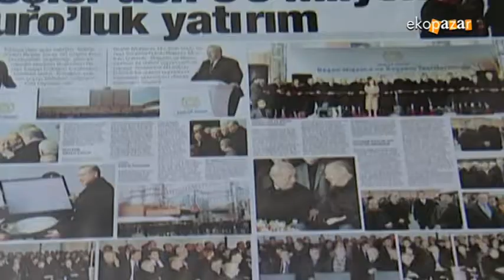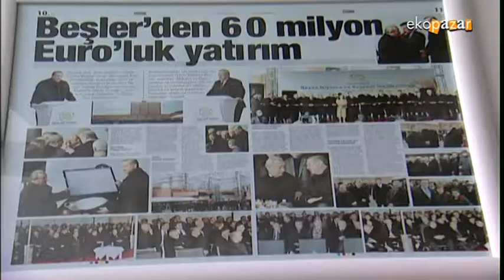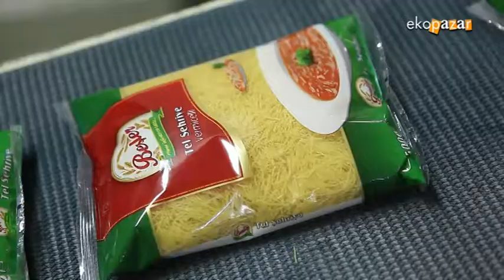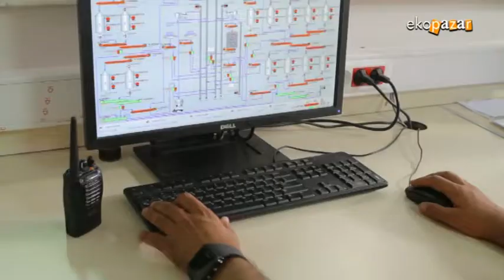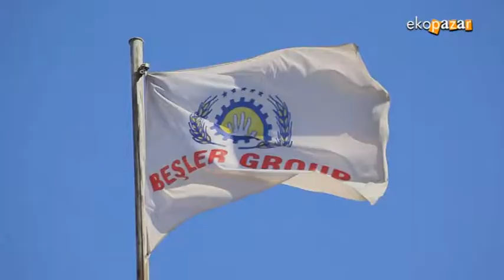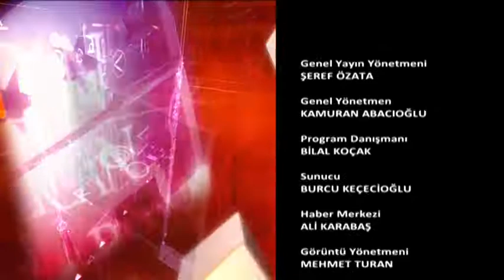BEŞLER GRUP GAZİANTEP EKOPAZAR 13 KASIM 2016